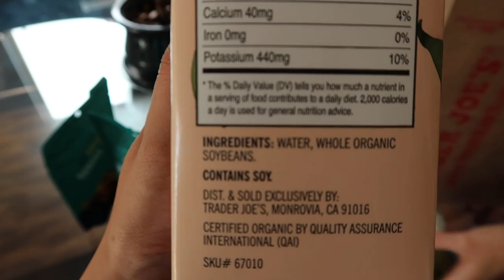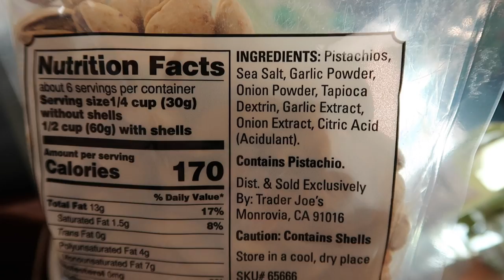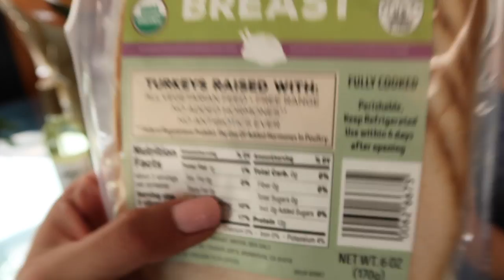quality time with my sister | august 2020 vlog part III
Cotton gets a hair cut, spending time with my sister, & mini Trader Joe's haul!

Music used in this video:
In The Stars (Cinematic Version) by Analog Heart